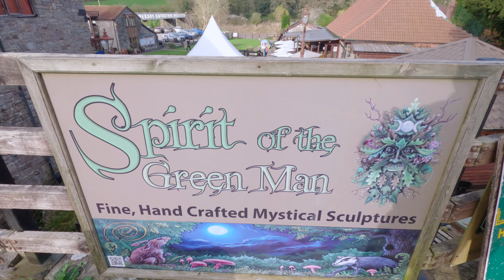Spring Hike in Chepstow, Monmouthshire, England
- Canon R5
- Fujifilm X100V
- DJI Mavic Air2S
- GoPro HERO 12
- Shimoda Explore Backpack
- Peak Design Tripod
- Manfrotto PIXI Mini Tripod
- ULANZI Flexible Tripod

If you are living in Hong Kong, welcome to visit the local gear shop: